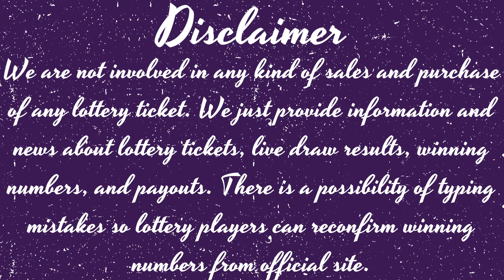Tennessee Morning Lottery Live Drawing Results - 24 Dec, 2022 - Cash 3 - Cash 4 - Winning Numbers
Today December 24, 2022, Find here uploaded Tennessee Lottery Results, Top payouts, and winning numbers for today and past 30 days in this video. These Tennessee Lotteries are drawn at day, midday, and morning timings.

The Tennessee Lottery live draw results are released in Midday daily at 12:28 p.m., CT. by The Tennessee Education Lottery Corporation (TELC).
Find in this post Cash 3 Morning, Cash 3 Midday, Cash 3 Evening, Cash 4 Morning, Cash 4 Midday, Cash 4 Morning, Tennessee Cash, Powerball, Mega Millions, Lotto America and Cash4Life live drawing lottery results, jackpot prizes and winning numbers for today December 24, 2022, past 30 days.

1. TN Cash 3 Morning Winning Numbers
2. TN Cash 3 Midday Winning Numbers
3. TN Cash 3 Evening Winning Numbers
4. TN Cash 4 Morning Winning Numbers
5. TN Cash 4 Midday Winning Numbers
6. TN Cash 4 Evening Winning Numbers
7. TN Tennessee Cash Winning Numbers
8. TN Powerball Winning Numbers
9. TN Mega Millions Winning Numbers
10. TN Lotto America Winning Numbers
11. TN Cash4Life Winning Numbers

Important Note: For getting Quick and fast Tennessee Midday lottery live draw results, winning numbers, payouts, and news.